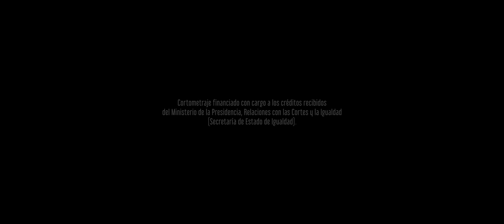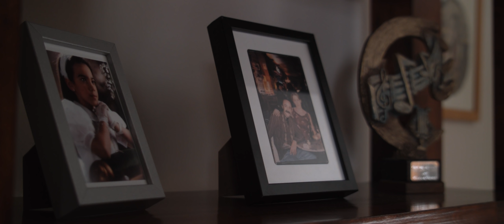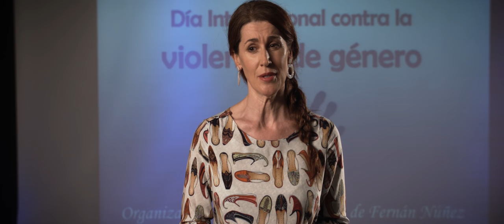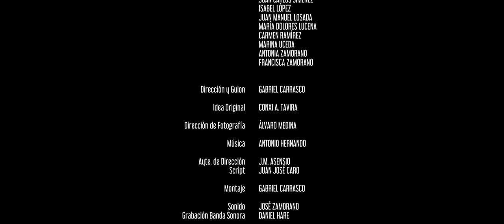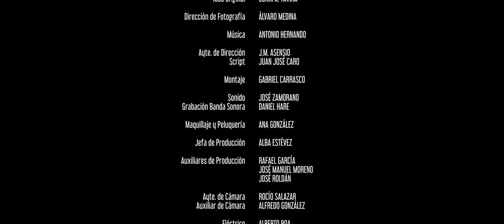'Candela' (Gabriel Carrasco, 2019) - cortometraje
'Candela'

Sinopsis:
Candela (Mar Abascal), es una mujer maltratada que ansía poder respirar en paz en su vida. Por ello decide comenzar por participar en las actividades de la asociación local de mujeres a espaldas de José (Santi Rodríguez), su marido... Sin embargo, éste lo sabe todo y tratará de impedírselo.

Ficha Técnica:
Dirección: Gabriel Carrasco
Producción: SabbiaFilms
Reparto: Mar Abascal, Santi Rodríguez, Araceli Hurtado
Guion: Gabriel Carrasco
Idea Original: Conxi A. Tavira
Fotografía: Álvaro Medina
Montaje: Gabriel Carrasco
Sonido: José Zamorano
Vestuario y Maquillaje: Anaís González
Duración: 15 minutos.
Fecha de Estreno: 16 septiembre 2019. Filmoteca de Andalucía (Córdoba, España).

Selecciones Nacionales:

24ª ed. Festival de Cine de Zaragoza (Zaragoza, España). Festival Calificador "Premios Goya".
20º Festival Internacional de Cine de Lanzarote (Lanzarote, España). Festival Calificador "Premios Goya".
18º Festival Internacional de Cine de Ponferrada (Ponferrada, España).
7º Festival Internacional de Cine de Calzada de Calatrava (Calzada de Calatrava, España).
23º Certamen de Cortometrajes - Festival de Cine de Astorga (Astorga, España).
Festival de Cortos "Korterraza" (Vitoria-Gasteiz, España).
25º Certamen Audiovisual de Cabra (Cabra, España).
Festival Internacional de Cine de Granada -  Premios Lorca (Granada, España).
Festival Nuevo Cine Andaluz de Casares (Casares, España).
21ª Muestra Internacional de Cortometrajes de la Bahía de Pasaia -IKUSKA- (Donostia, España).
Film Infest Mallorca (Palma, España).
7ª ed. Festival de Cortometrajes de la Diputación de Jaén Contra la Violencia de Género (Jaén, España).
11ª Muestra de Cortometrajes "Asociación de Cine Bardem" (Montalbán de Córdoba, España).
7ª Muestra de Cine Social 'Luminiscence' (Alicante, España).
3ª ed. Festival de Cortometrajes BeFree (Zaragoza, España).
3ª Muestra de Cortometrajes Proyecta Jerez (Jerez, Cádiz, España).
7ª Muestra de Cine Social "Luminiscence" (Alicante, España).

Selecciones Internacionales:

Festival Internacional de Cortometrajes "Manuel Trujillo Durán" (Maracaibo, Venezuela). Premio a "Mejor Actriz Protagonista".
Los Ángeles Short Film Festival (Los Ángeles, EE.UU.). Premio: Mención Especial del Jurado.
Festival de Cine Social "Artelesia" (Benevento, Italia).
9º Festival Internacional de Cine "Resistencia Film Fest" (Tomé, Chile).
9ª ed. Festival Internacional de Cine Latino de Uruguay -LatinUy- (Punta del Este, Uruguay).
DEA Open Air International Film Festival (Tirana, Albania).
8th. Mumbai Shorts International Film Festival 2019 (Bombay, India). Premio: Mención Especial del Jurado.
Indian World Film Festival (Nueva Deli, India).

¡Pincha en la campana que hay junto a la suscripción para estar siempre informado!